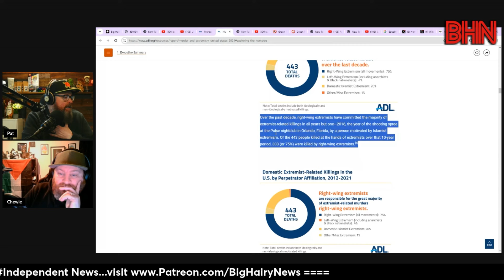BHN Damien Grant is the gift that just keeps on giving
The Working Group hosts Damien Grant who, to the left, is the gift that keeps on giving with his nonsensical blaming of the left for the assassination attempt on Donald Trump